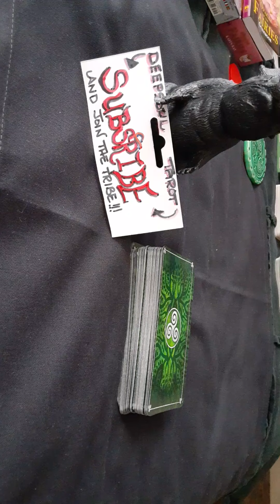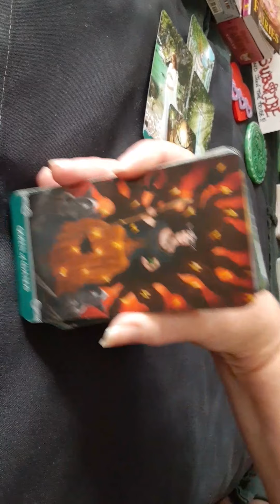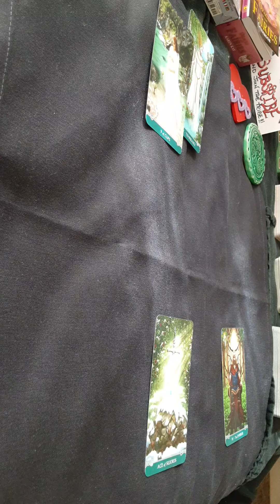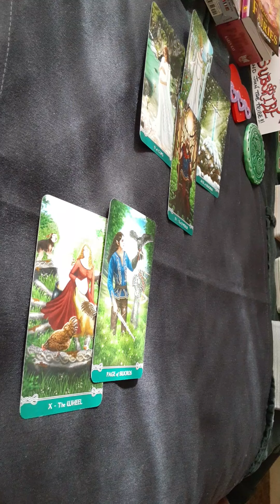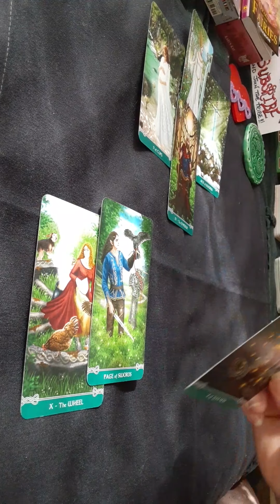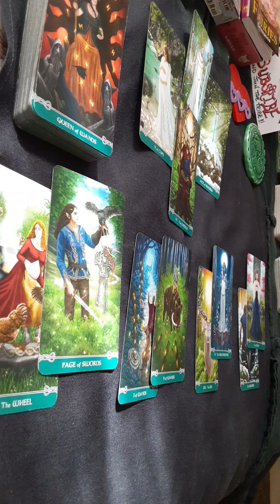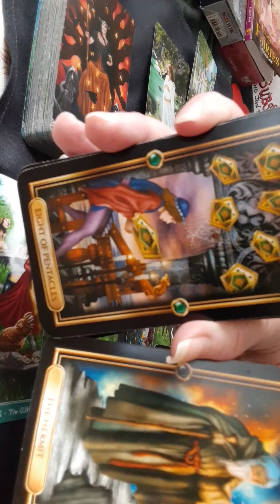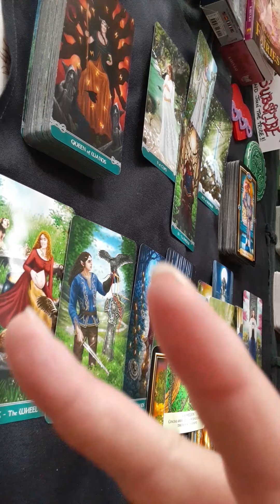💖SAGITTARIUS LOVE " You Want Clarity"-~ APRIL 1-15, 2020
SAGITTARIUS LOVE READING APRIL 1-15, 2020 (& MOVING FORWARD)

👉HIT BELL ICON 4 NOTIFICATIONS!!!👈

🌟❤THANKS 4 ALL YOUR SUPPORT!!❤🌟